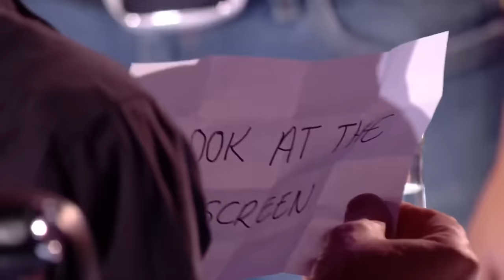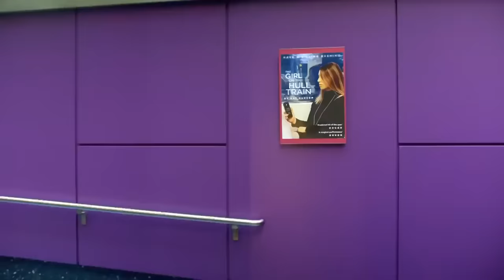Magician Makes Beer Appear Out of NOWHERE and Drinks It on the Britain's Got Talent Stage!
Watch as magician makes beer appear out of NOWHERE and drinks it on the Britain's Got Talent stage!